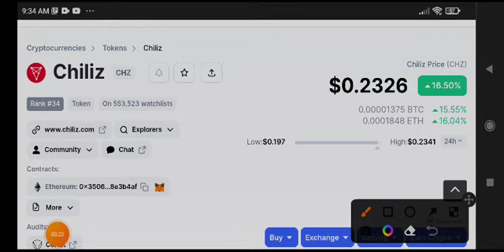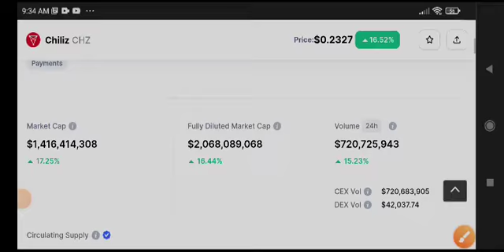Chiliz Price Prediction & Analysis! CHZ News Today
Queries Solved:
1.  today target
2.  price today
3.  price prediction
4.  token today target